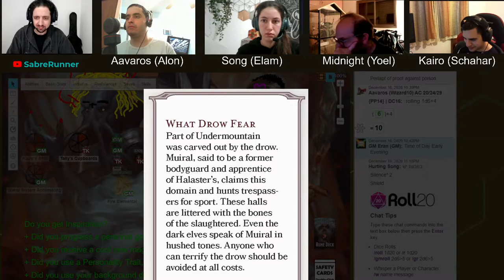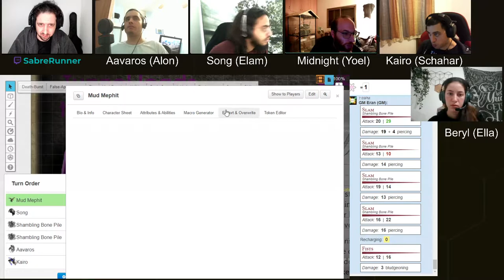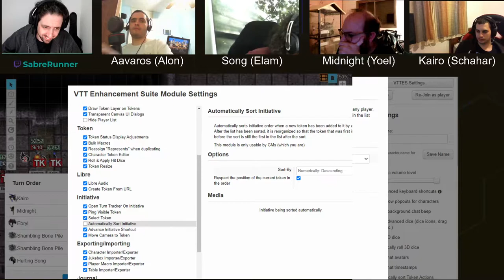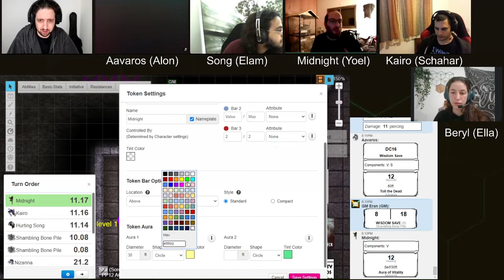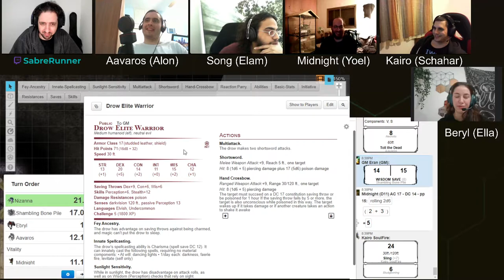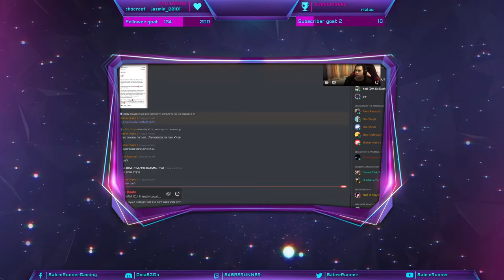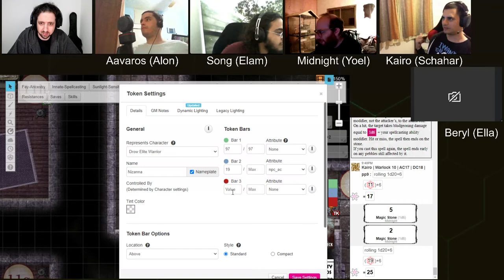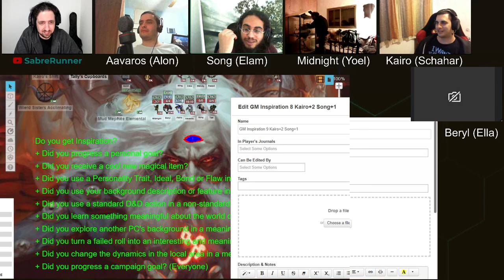Dungeon of the Mad Mage, Floor 10, Part 7